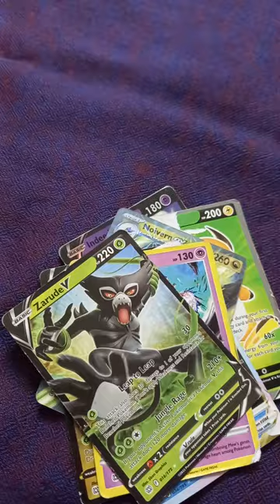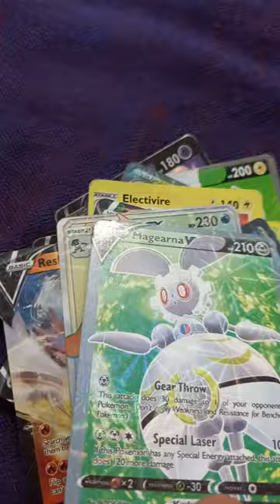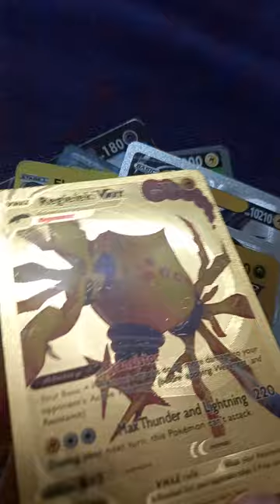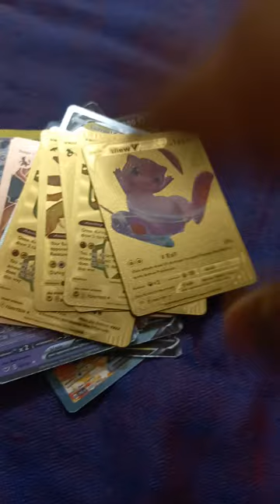which one was your favorite 😍